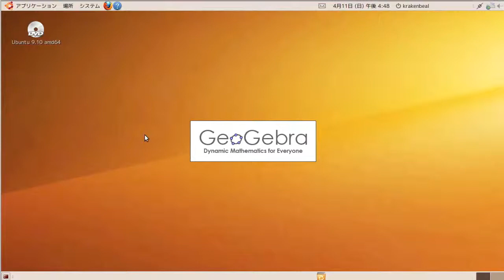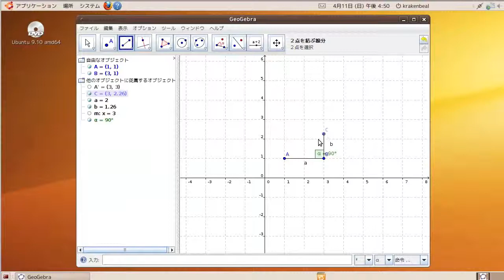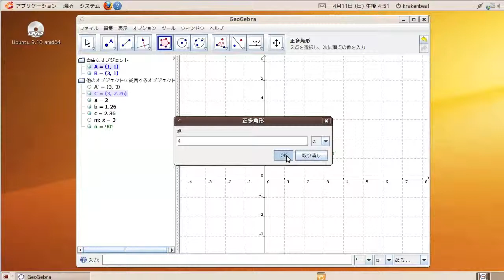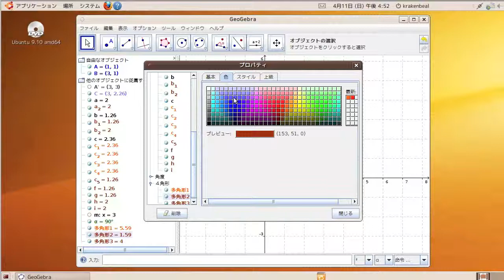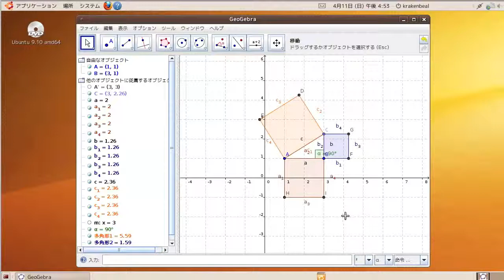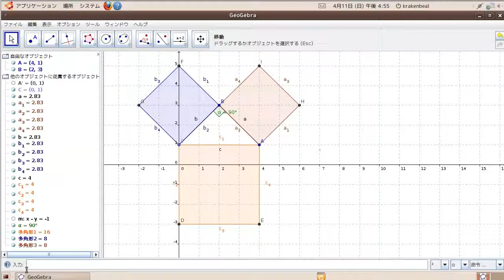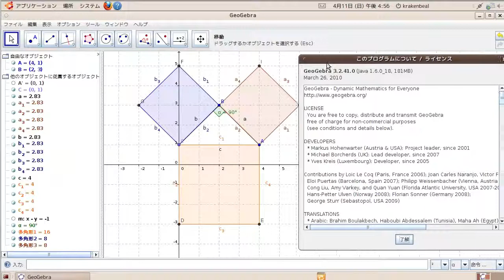GeoGebra pytagorean theorem ピタゴラスの定理